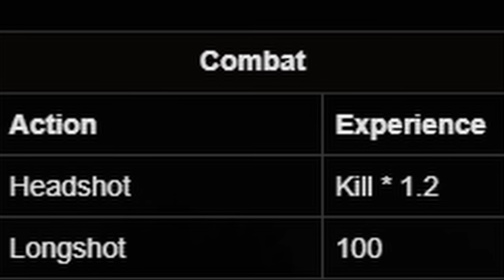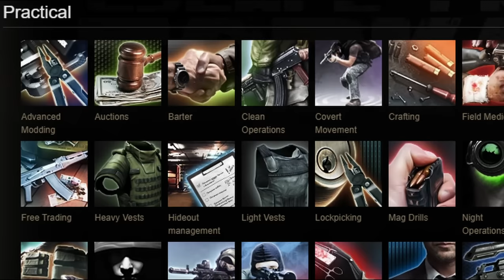12 TIPS For Efficient Leveling!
In this video, I'm going to show you how to level up, faster, in Tarkov using tricks that streamers and veterans take advantage of.

Streaming on Twitch Mon-Fri from 1PM CET

for the Reserve map

0:00 Intro
0:37 The Good Start
1:05 Maximize The Gains
1:33 The Best Way To Loot
1:58 What Items To Save?
2:34 Drop The Gear fear
2:58 Use Your Own Heals
3:15 The Best Time Is NOW!
3:40 Is The Hideout Worth It?
4:27 Don't Take Unnecessary Risks
4:45 Load UP!
5:02 Get Farming!
5:32 ??? = PROFIT